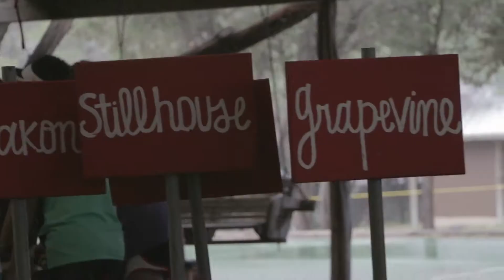Welcome Back Session 1